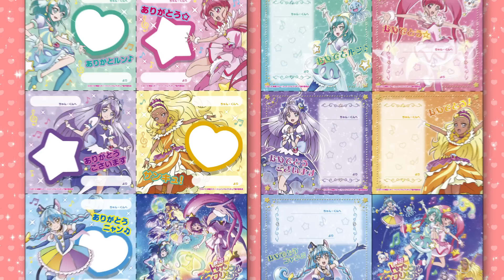『映画スター☆トゥインクルプリキュア 星のうたに想いをこめて』本予告（前売券発売前）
10月19日（土）全国ロードショー☆
『映画スター☆トゥインクルプリキュア　星のうたに想いをこめて』の予告映像解禁♪
映画プリキュアシリーズ最新作は(お星さま誕生の物語)。
不思議な生き物UMA(ユーマ)と一緒に、世界中を大冒険するよ！！
映画エンディング主題歌を担当するのは、ゲスト声優としても出演する知念里奈さん。
温かい歌声にも注目♪

「映画 スター☆トゥインクルプリキュア　星のうたに想いをこめて」